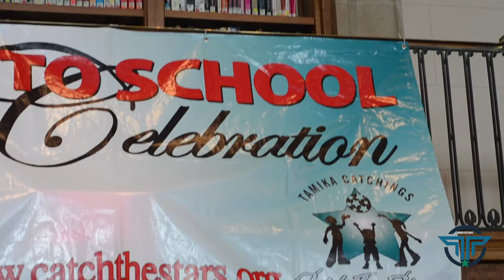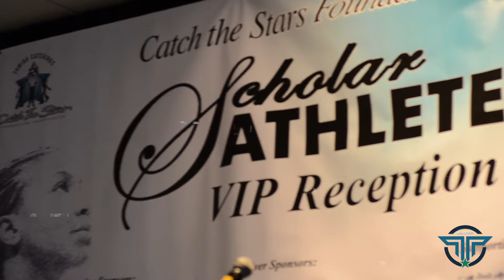Tamika Catchings "Happy Holidays" Vlog Dec 24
Tamika Catchings gives a "Happy Holidays" wish and recaps 2018.

Upcoming Events at Tea's Me Cafe
- First Friday on January 4th from 7p-9p
- Kids' Art Time w/ Dawn on January 12th from 9a - 11a
- Lisa Coleman Book Club on January 19th from 9a - 11a
- Dr. Kimberly's Tea & Therapy on January 26th from 9a -11a

Upcoming Events with Catch The Stars Foundation
- 18th Annual Youth Holiday Basketball Camp from December 27-29. Walk-ups ONLY between 9:15a-9:45a at Warren Central HS (only on 27th)

Tamika Catchings: @catchin24
Catch The Stars Foundation: @catchthestars24
Tea's Me Cafe: @teasmeindy